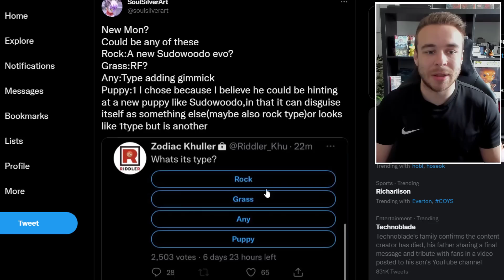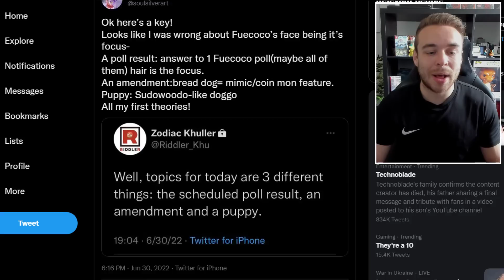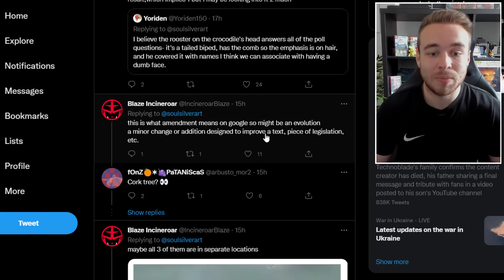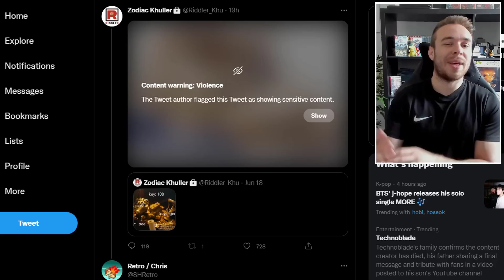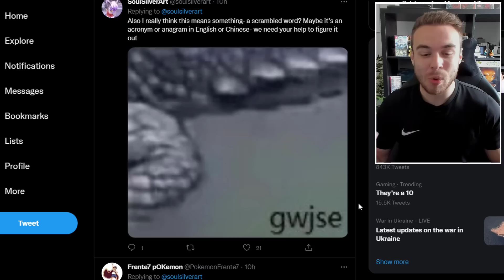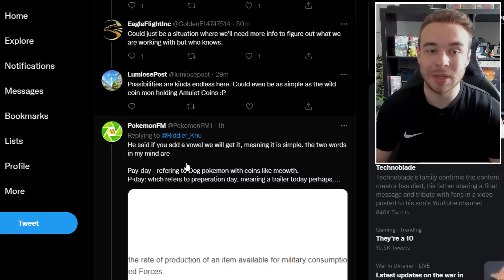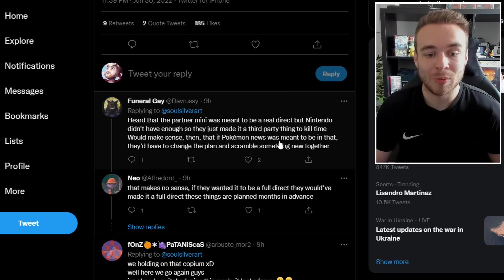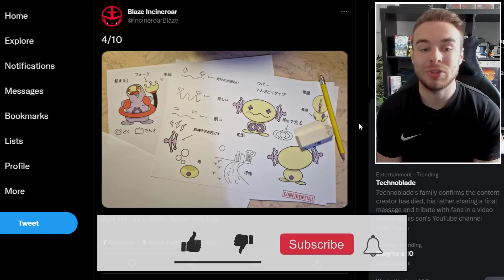POKEMON SCARLET & VIOLET NEWS! NEW MEOWTH FORM? Latest Generation 9 Leaks and More!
New Pokemon Scarlet & Pokemon Violet Leaks/Rumors! Will we be seeing another new meowth form in the generation 9 games? Potentially a new Wooper form too? Let's take a look!